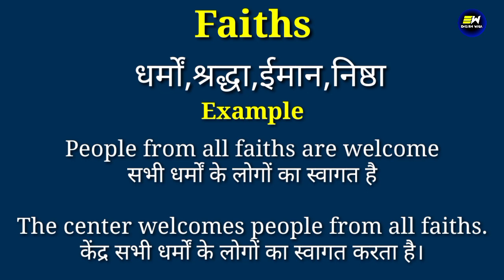Faiths meaning in hindi | Faiths ka matlab kya hota hai | daily use english words | word meaning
YOUR QUERIES-
Faiths in hindi
Faiths meaning in hindi
Faiths ka matlab
meaning of Faiths
Faiths meaning
Faiths ka matlab kya hota hai
Faiths का हिंदी में मतलब
word meaning
english wala